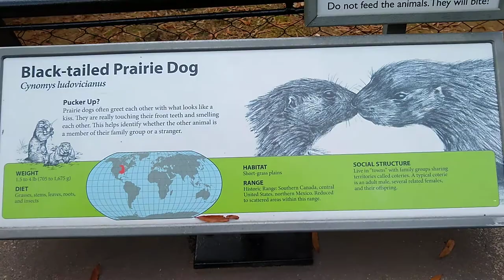Black-tailed Prairie Dogs At The Smithsonian Zoo